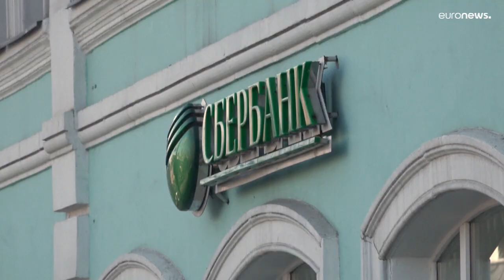La UE y sus aliados usan el "botón nuclear" financiero contra Putin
Los aliados occidentales deciden un nuevo paquete de duras sanciones contra el régimen ruso